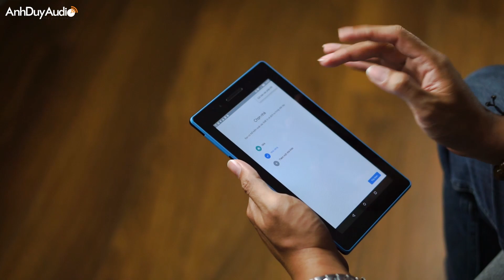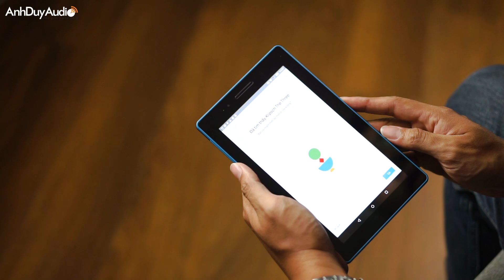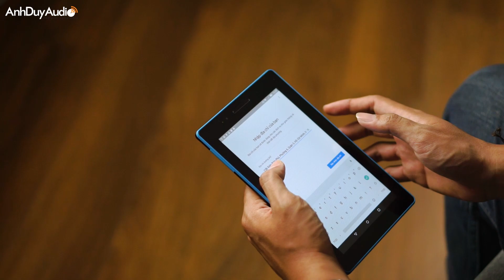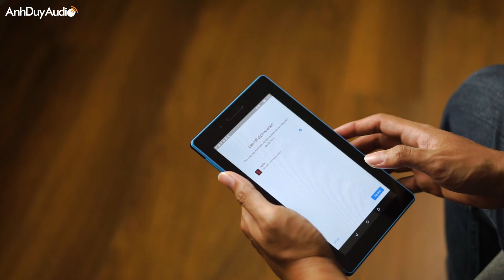AnhDuyAudio | Chị GOOGLE nhập Klipsch The Three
Klipsch The Three đã lợi hại nay còn lợi hại hơn xưa khi có thêm …chị Google

Tính năng có thể dùng trên Klipsch The Three Google Assistant
-Phát nhạc trên Spotify (chỉ áp dụng cho tài khoản Premium), tăng giảm âm lượng, chuyển bài
-Đặt báo thức
-Hỏi thông tin nhân vật nổi tiếng
-Tạo danh sách shopping, nhu yếu phẩm cần mua
-Hỏi về thời tiết, ngày giờ
-Hỏi về tình trạng giao thông, kẹt xe
-Tìm các quán ăn, shop audio,…
-Thực hiện phép tính
-Dịch
-Nghe tin tức từ các trang báo quốc tế
-Tán gẫu

** Lưu ý: khi sử dụng điện thoại Android thì mới có thể ra lệnh bằng tiếng Việt với loa, còn nếu xài IOS thì loa chỉ nhận ngôn ngữ tiếng Anh, hoặc tùy ngôn ngữ mình cài trong Google Home (trên IOS không có tiếng Việt)

*Tích hợp Chromecast để stream file từ điện thoại, máy tính bảng của mình với các ứng dụng hỗ trợ bạn có thể stream nhạc từ spotify máy bạn đến loa,…

*Nếu nhà có sử dụng các thiết bị liên kết với Google Home có thể ra lệnh để sử dụng ví dụ như hệ thống bóng đèn Philips Hue, Netflix, nếu các loa khác trong nhà cũng hỗ trợ GA có thể nghe nhạc đa phòng

*Mic thu tín hiệu của loa nhạy, không gian hơi ồn vẫn nghe tốt

*Cài đặt loa rất đơn giản không hề phức tạp

*Thiết kế đẹp như loa cổ

*Chất âm từ thương hiệu âm thanh hơn 70 năm ở Mỹ, có thể giải mã được những định dạng file nhạc lên đến 24bit 192kHZ.
Còn chần chừ gì mà không đến để trải nghiệm ngay chiếc loa rất thông minh này

*Các video được xây dựng và phát triển bởi AnhDuyAudio, vui lòng không reup dưới mọi hình thức.

FOLLOW ANHDUYAUDIO